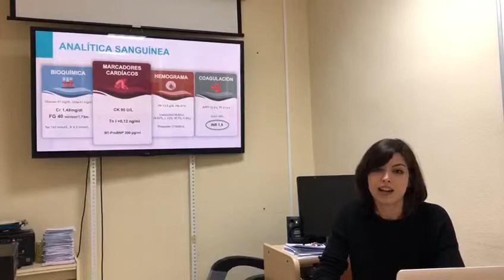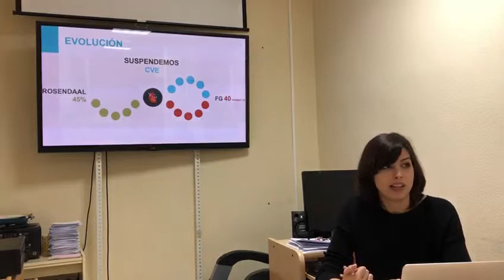FA y Renal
AcoChester: video FA y renal